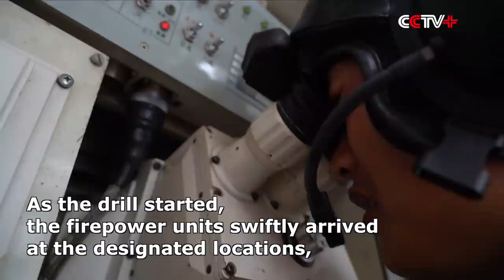Chinese Army Unit Drills to Enhance Air-defense Capacity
An air-defense unit of the Chinese People's Liberation Army (PLA) ground force recently held a drill involving an array of artillery and missiles in Inner Mongolia Autonomous Region's Horqin grassland to improve its combat capability in the low to medium altitude range.